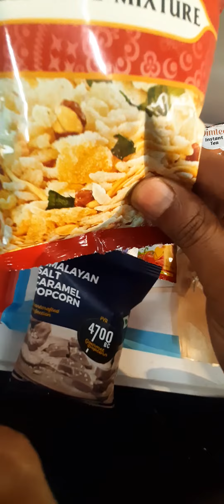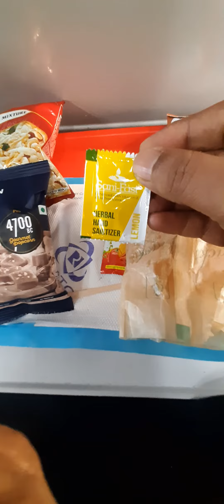वन्दे भारत ट्रेन का नाश्ता 🔥न्यू दिल्ली से वाराणसी जंक्शन#vandebharatexpress#viral#indianrailways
वन्दे भारत ट्रेन की  यात्रा🔥न्यू दिल्ली से वाराणसी जंक्शन#vandebharatexpress#viral#indianrailways🙏🙏🙏🙏